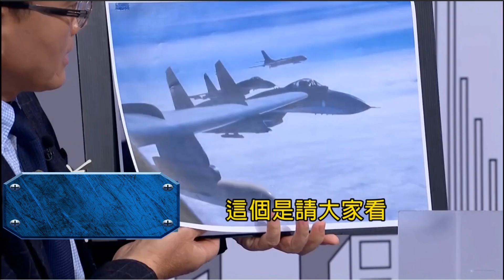台湾一本正经胡说八道的“砖”家吴明杰又来吹 F-16V PK 歼20 【只是台湾空军主管：对歼20性能不晓得】